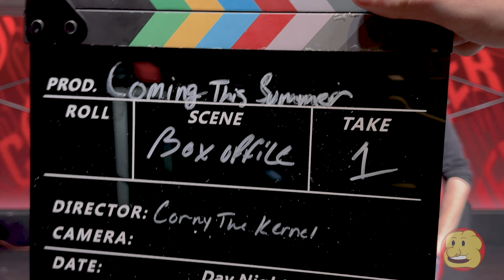JOKER 2 PREDICTIONS | Joker Folie A deux Box Office Predictions | ComingThisSummer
Joker 2 the sequel to 2019's joker is set to break around 50 million this weekend, what is your over/under prediction for this latest DC film.

ComingThisSummer |

A sometimes sarcastic and comedic take on movie reviews, box office predictions, trailers, entertainmet news, as well as in depth discussion in the casual, comedic style that you're used to. We want to hear your theories, and what you want reviewed!

Social Media |